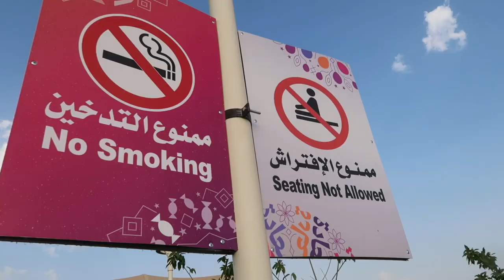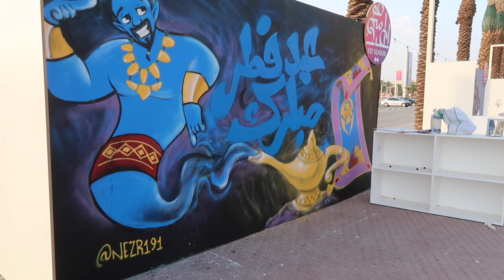Eid seasons! Meeting Noura Bin Saidan. موسم العيد! مقابلة الفنانة نورا بن سعيدان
Third day of Eid Season. Meeting one of the famous great painter in Saudi Arabia Noura Bin Saidan.

Editing Software:
*IMovie

Laptop:
*MacBook Air P2 2017